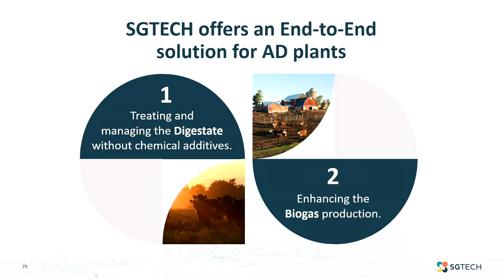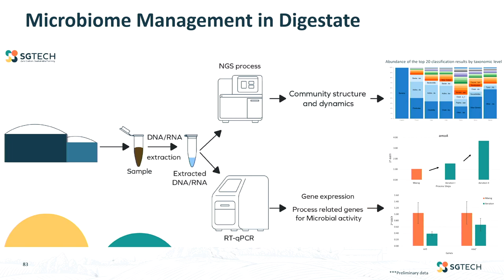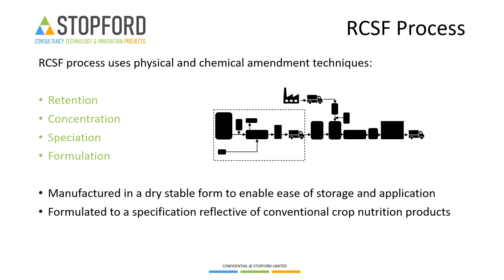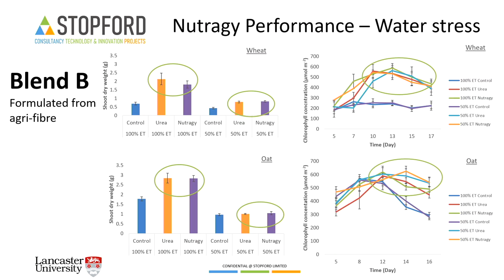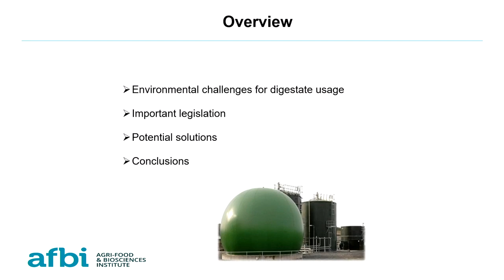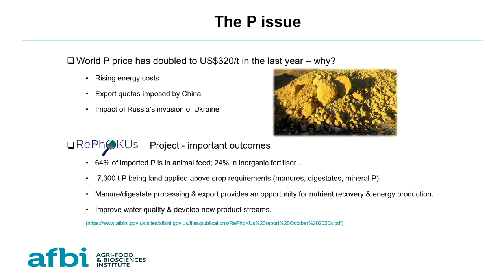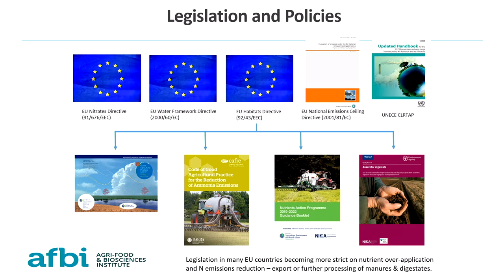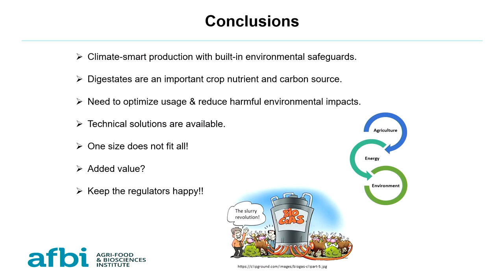Nutrient Management with Digestate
The world is currently experiencing a global mineral fertiliser crisis, provoked by high energy prices, and farmers are acutely feeling the impact. Digestate is a ready replacement, and the EU is calling for farmers to shift to organic fertilisers wherever possible. This expert panel will present options for effectively incorporating digestate into a nutrient management plan sensitive to environmental need.

Jo Goad, Policy Analyst, Anaerobic Digestion and Bioresources Association(Chair)

Dr. Keren Tadmor, Head of Microbiome Department, SGTech

Dr. Michael Wilkinson , Principal Environmental Consultant, Stopford

Dr Gary Lyons, Senior Scientific Officer, AFBI – Environmental Challenges & Potential Solutions for Improved Digestate Nutrient Management